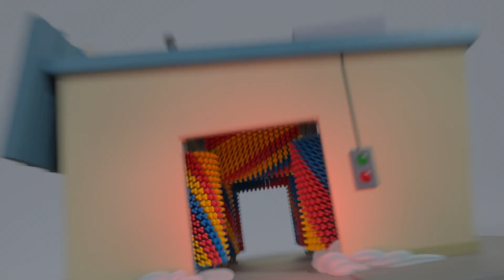Buster i burza | Bajki Dla Dzieci | Go Buster | Piosenki dla Dzieci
Buster i Burza! Go Buster Polish!